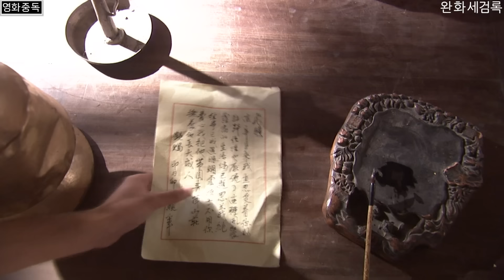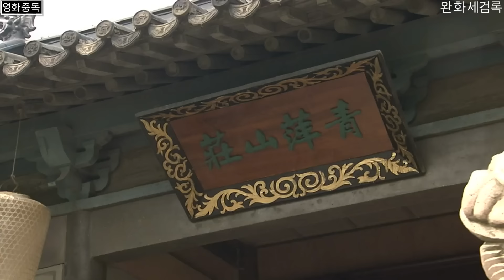변방에서 은둔하던 고수가 무림을 박살 내면서 천하제일검과 겨루게 되면 벌어지는 일 [드라마 몰아보기 결말포함]